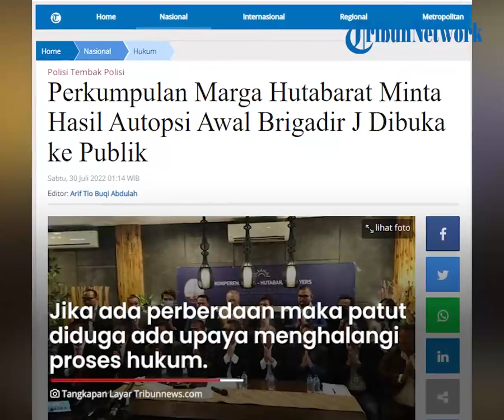Perkumpulan Marga Hutabarat Bertindak, Minta Hasil Autopsi Awal Brigadir J Diungkap ke Publik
TRIBUN-VIDEO.COM - Perkumpulan marga Hutabarat kini mulai ikut bertindak dalam kasus meninggalnya Brigadir J.

Mereka ingin meminta hasil autopsi awal Brigadir J diungkap ke publik.

Hal ini setelah adanya permintaan dari Menko Polhukam, Mahfud MD.

Autopsi awal dan hasil autopsi ulang nanti nantinya bis aikut dibandingkan oleh publik.

Jika ada perberdaan maka patut diduga ada upaya menghalangi proses hukum.

Permintaan itu dilakukan lantaran banyak kejanggalan.

Tak hanya itu, kesesuaian antara pernyataan polisi dan kondisi di tubuh Brigadir J dianggap tak sesuai.

Hingga kini, penyebab pasti kematian Brigadir J masih menjadi tanda tanya dan muncul berbagai dugaan. (*)

Artikel ini telah tayang di Tribunnews.com dengan judul Perkumpulan Marga Hutabarat Minta Hasil Autopsi Awal Brigadir J Dibuka ke Publik,